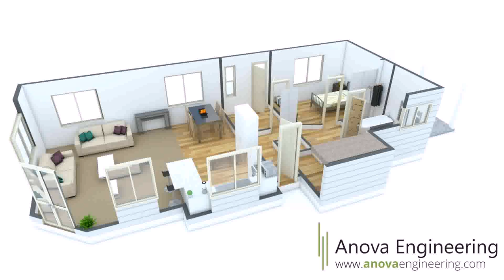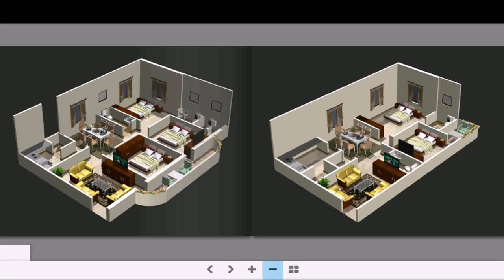3d House Plans In Sri Lanka - DaddyGif.com (see description)